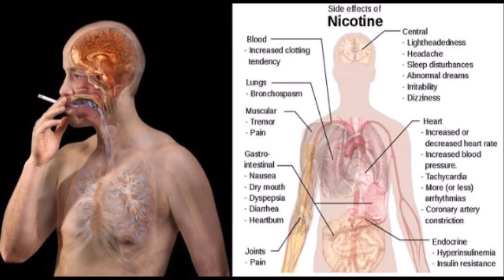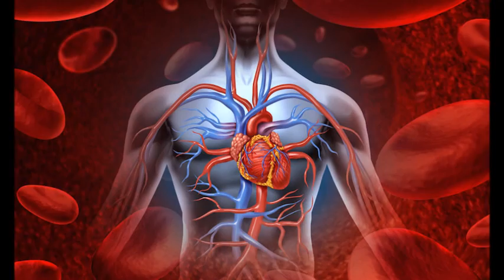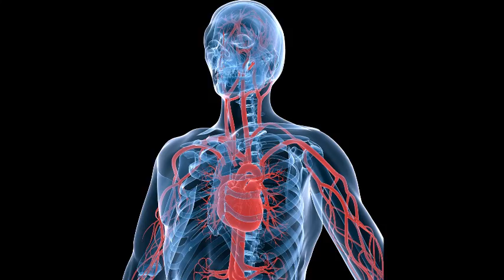உணவு அருந்தியவுடன் பழங்கள் சாப்பிட கூடாதா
சாப்பிட்டவுடன் செய்ய கூடாத சில விஷயங்கள் பற்றி தான் இதில் குறிப்பிட்டுள்ளோம் .நீங்கள் இவற்றை  சாப்பிட்டவுடனே செய்வதால் பல விதமான ஆரோக்கிய பிரச்சனைகளால் எதிர் காலத்தில் பாதிக்க படுவீர்கள் .எனவே அவை எவை என தெரிந்து அவ் பழக்கங்களை இன்றே கைவிடுவது உங்கள் ஆரோக்கியத்துக்கு  நல்லது .